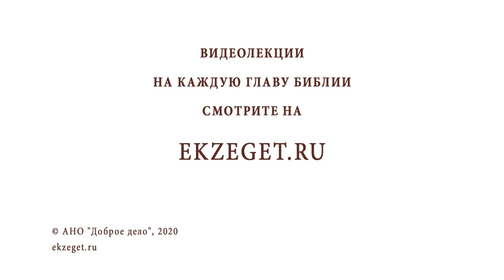Что бывает с экстрасенсами, магами и колдунами? Библия отвечает. Инок Киприан (Бурков)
Команда Экзегет.
В сегодняшнем видео с иноком Киприаном  (Бурковым)  рассуждаем на тему - "Что бывает с экстрасенсами, магами и колдунами?"

🔸Обман лукавого.
🔸Легион бесов.
🔸Демоническое воздействие.
🔸Развитая интуиция.
🔸Разрушение личности.
🔸Надежда на покаяние.